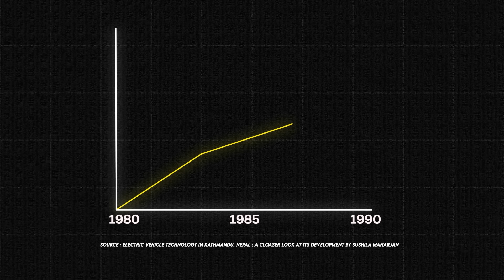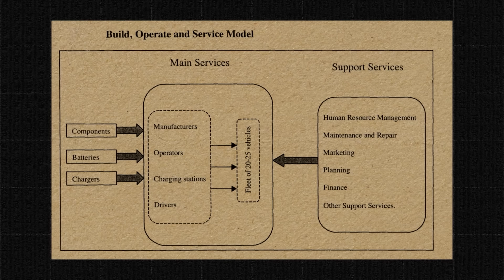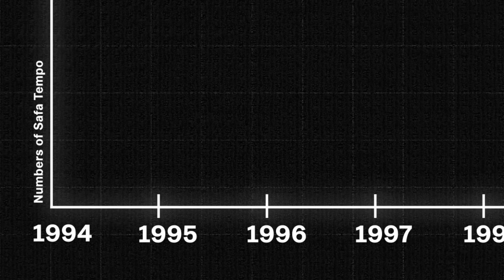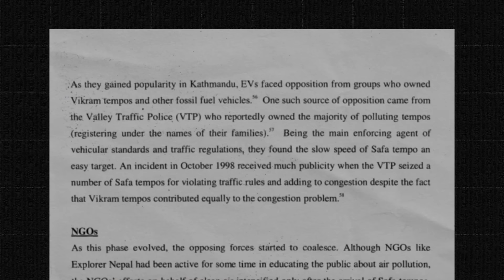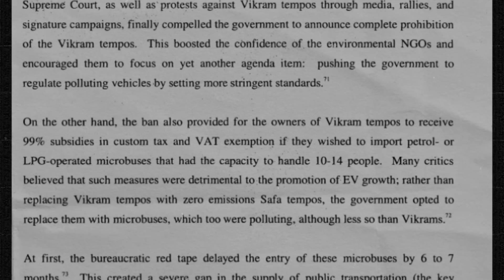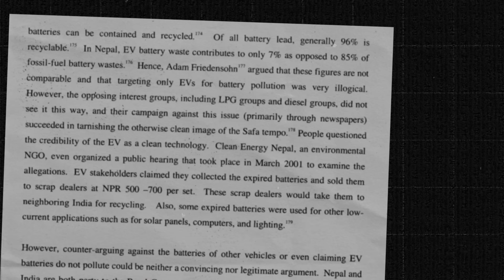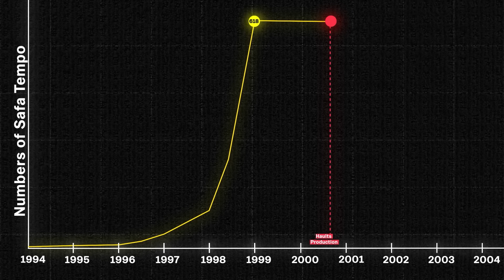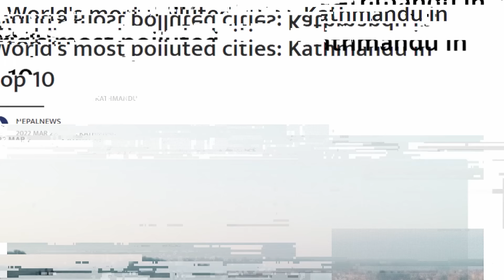The Rise and Fall of SAFA TEMPO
For a brief moment in the 1990s, the Kathmandu was at the forefront of the zero-emission public transportation revolution. An electric vehicle revolution which most of us have now forgotten. This is the story of Safa Tempo, its rise from an experiment to a successful transport sector and how Diesel Mafia killed it as soon as it rose to the top.